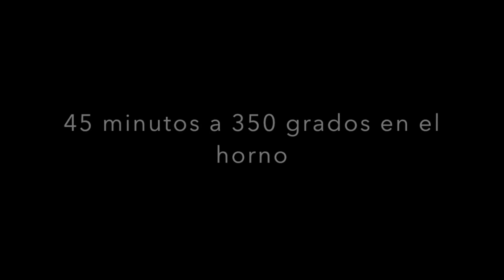PorkLoin relleno de Amarillo con Chistorras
Lomo de cerdo Relleno de Amarillos con Chistorras, Aquí el Proceso completo